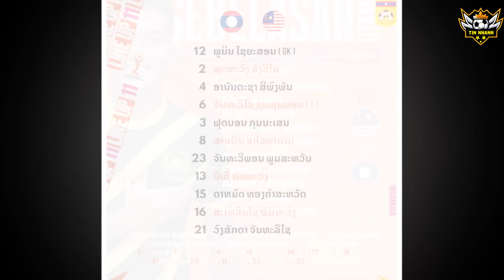Malaysia Giành Cúp Trước U19 Lào, U19 Thái Lan Đau Đớn Trắng Tay | Cả ĐNÁ Bênh Vực VN